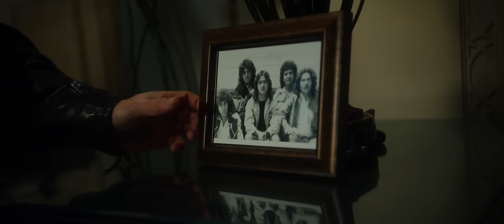& @IoanaIgnat - Am ales cu sufletul (Official Video)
Muzica: Ioana Ignat
Versuri: Ioana Ignat, Mugurel Vrabete
Productie: Tudor Monroe, Edward Sanda, Gabriel Maga, Ioana Ignat, Corneliu Ursache, Romeo Dediu
Regie: Kobzzon